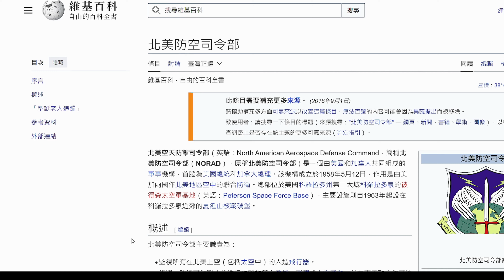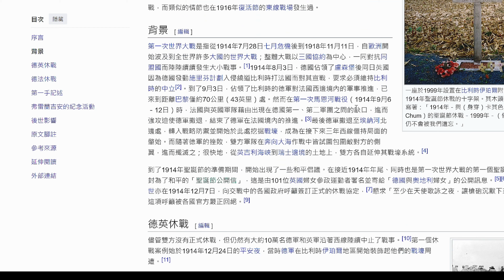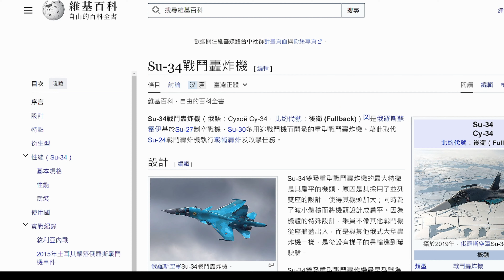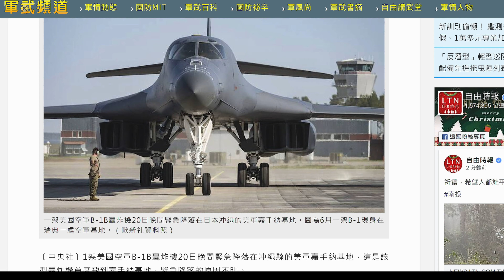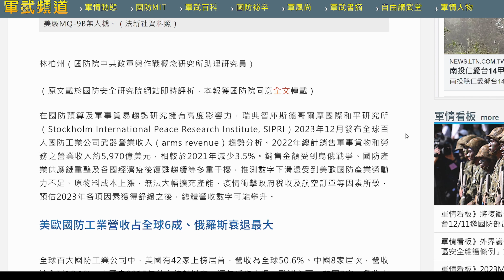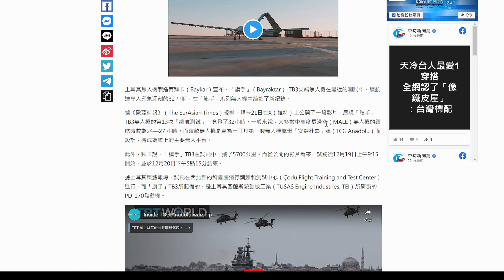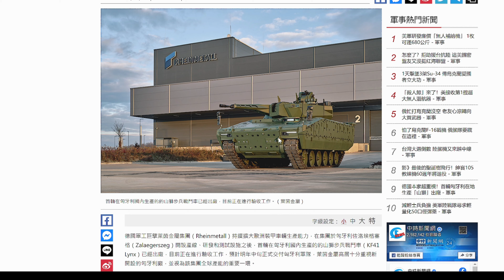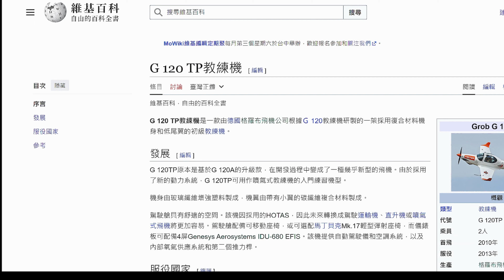[軍聞導讀]軍聞導讀20231224(大家耶誕節快樂)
[軍聞導讀]軍聞導讀20231224
今天錄音設備有微調!不知大家有無感覺!
烏克蘭擊落3架俄軍Su-34戰機
俄軍動用K51化武手榴彈 可被皮膚吸收戴防毒面具也沒用
你以為的戰爭與和平選項其實是「抵抗與投降」態度之爭